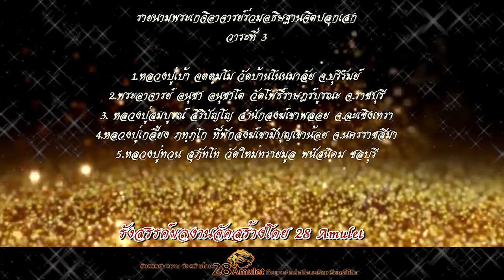วันที่ 28 ธันวาคม พิธีพุทธาภิเษก เหรียญมังกรคู่ รุ่นแรก หลวงปู่เบ้า จตตฺมโม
วันที่ 28 ธันวาคม 65 ณ บ้านโนนมาลัย จ.บุรีรัมย์
พิธีพุทธาภิเษก เหรียญมังกรคู่ รุ่นแรก หลวงปู่เบ้า จตตฺมโม
พิธีบวงสรวงช่วงเช้า เวลา 09.00 น
พิธีพุทธาภิเษก เวลา 11.00 น

รายนามพระเกจิอาจารย์ร่วมอธิษฐานจิตปลุกเสก
วาระที่ 3

1.หลวงปู่เบ้า จตตฺมโม วัดบ้านโนนมาลัย จ.บุรีรัมย์
2.พระอาจารย์ อนุชา อนุชาโต วัดโพธิ์ราษฎร์บูรณะ จ.ราชบุรี
3. หลวงปู่สมบูรณ์ สิริปัญโญ สำนักสงฆ์เขาพลอย จ.ฉะเชิงเทรา
4.หลวงปู่เกลี้ยง ภทฺภโก ที่พักสงฆ์เขามีบุญเขาน้อย จ.นครราชสีมา
5.หลวงปู่ทวน สุภัทโท วัดใหม่ทรายมูล พนัสนิคม ชลบุรี

พระสงฆ์ 9 รูป สวดชัยมงคลคาถาฯ( บทชยันโตฯ)
​ประธานพิธีถวายปัจจัยไทยธรรมแด่ประธานสงฆ์และผู้มีเกียรติถวายจตุปัจจัยพระสงฆ์
​พระสงฆ์อนุโมทนา / กรวดน้ำ  รับพร
ประธานพิธี กราบลาพระพุทธ / ประธานสงฆ์ / เสร็จพิธี
รับเหรียญแจกทานในพิธี

4 Ku-band @ 54 MHz
24 Ku-band @ 27 MHz

Downlink Information:
NAT TV 1 and 2
Transponder: 22
Frequency: 12090
Symbol Rate: 20000
FEC: 3/4

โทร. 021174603